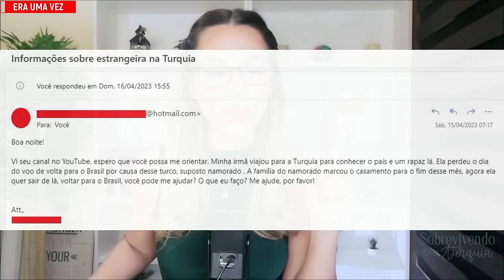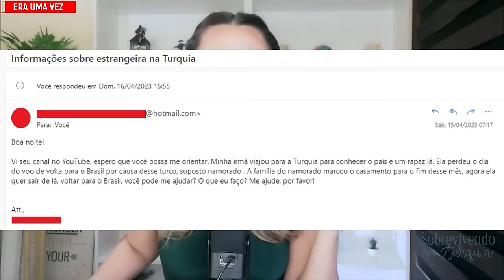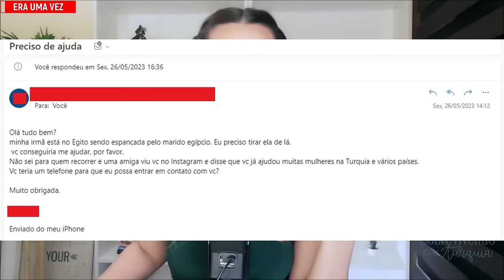MISTÉRIO EM ISTAMBUL - O QUE ACONTECEU COM MUSTAFA? | ERA UMA VEZ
Visite nossa lojinha!